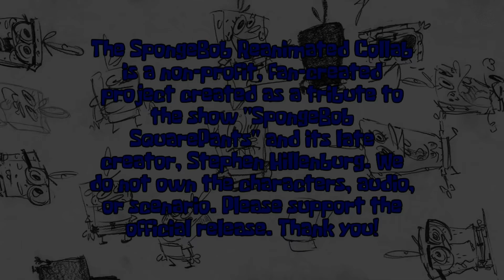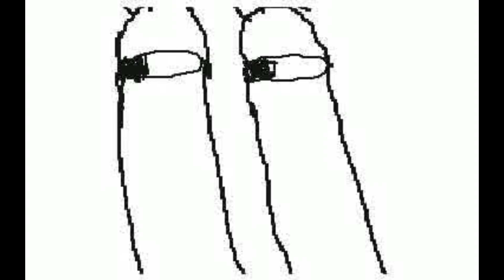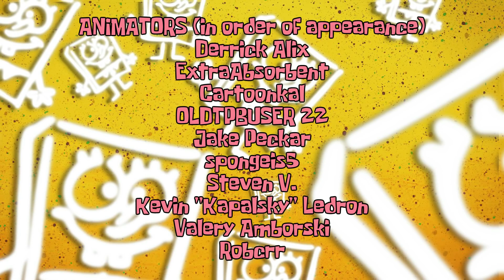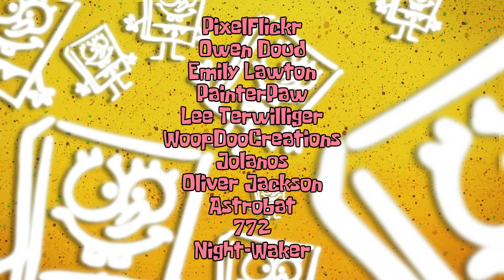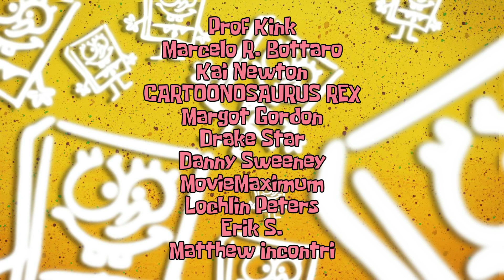SpongeBob Reanimated Collab 2019 („Aushilfe gesucht“) – Deutsch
Ich habe nichts an diesem Video selbst gemacht, außer die deutsche Synchro einzufügen.